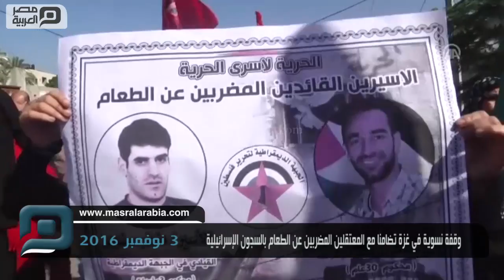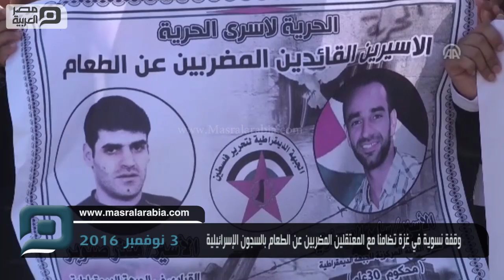مصر العربية | وقفة نسوية في غزة تضامنا مع المعتقلين المضربين عن الطعام بالسجون الإسرائيلية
شاركت العشرات من النساء الفلسطينيات، اليوم الخميس، بوقفة تضامنية دعماً للمعتقلين المضربين عن الطعام في السجون الإسرائيلية، ورفضاً لسياسة "الاعتقال الإداري". ورفعت المشاركات في الوقفة، التي نظمها "اتحاد لجان العمل النسائي"، التابع للجبهة الديمقراطية لتحرير فلسطين، أمام مقر منظمة (اليونسكو)، غربي مدينة غزة، صورا للمعتقلين، ولافتات تطالب بالإفراج الفوري عنهم.